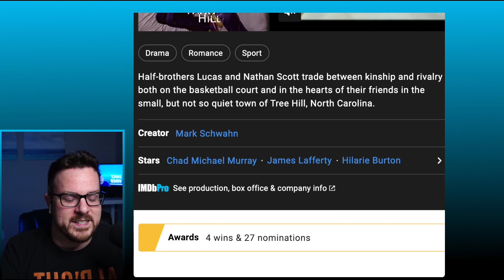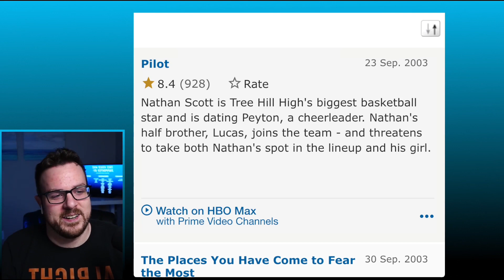First look at One Tree Hill | Lucas & Peyton - Fire on fire | REACTION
+Time Lords: Sonja, Desma, tylinsezra, Seph
+Daleks: Angel, Jace, Angel90, Tsukasa2000, Elissia, Ciara, Sonja, Rebekah
+Legacies: Amber
+Companions: Lauren S., JPaul, Lulu, Martina, Josephine, Paige, Timothy, Abhi, Dani, Ress, Daniel, SadeIsTransgender, Berha, NJ, Josanne, Lizzie, Miranda, Chiara, Mason 2003, Hailey, Em, Emily1708, Brittany, Strawberrytree, Kenadee, Janne
*The Originals: Amelia, Anonymous
+Supporters: Andrew, Wadha, Nipuna, Susan, Msiyad, Nabiha